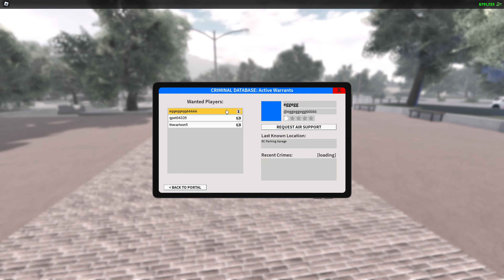CHICAGO PD CAPTURE!! Roblox ERLC Chicago city RP